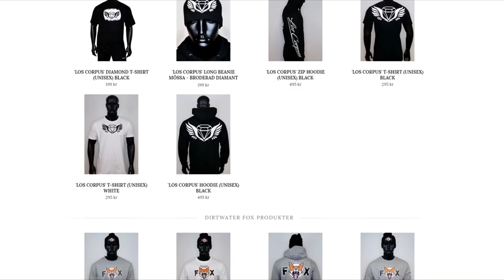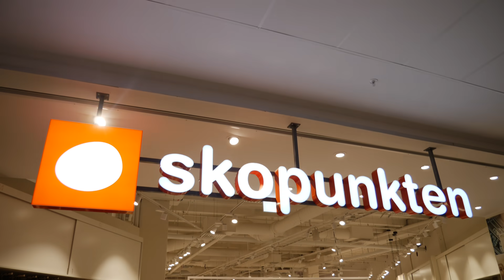Testar Högklackade Skor En Heldag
I samarbete med Los Corpus så har vi nu fixat riktigt grymma t-shirts för endast 199 kr!

Är det verkligen så svårt att gå i högklackat? Det har vi tagit reda på!